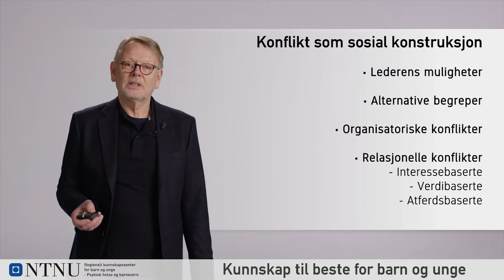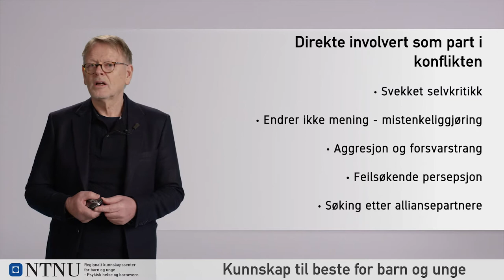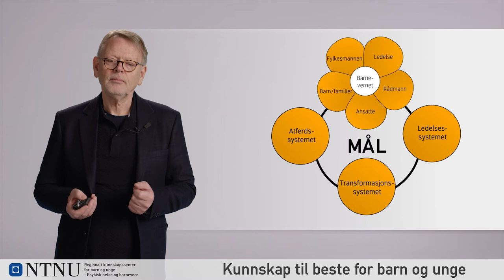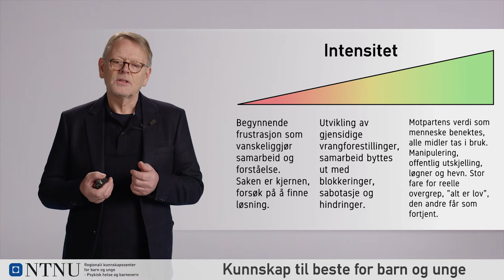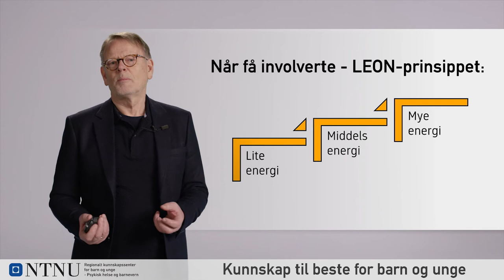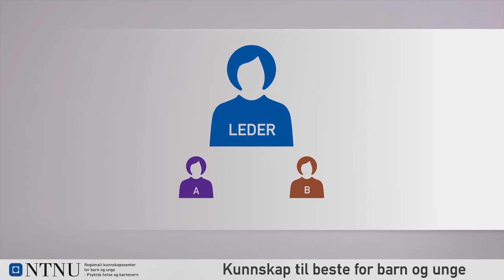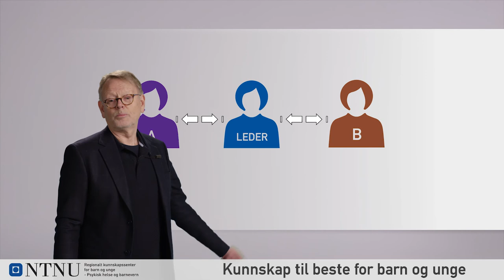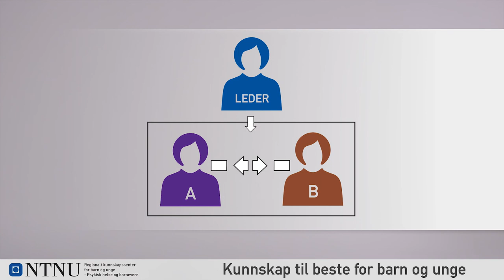Hvordan forebygger du konflikter som leder? | Barnevernledelse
Og hvordan kan du håndtere dem når de oppstår? Ved organisasjonspsykolog Stein Jonny Valstad.